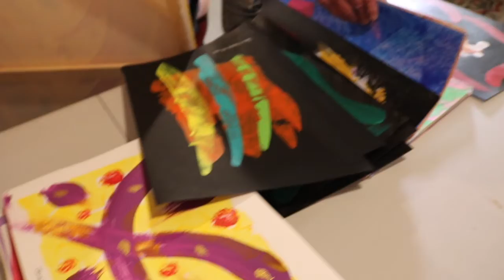Magee Rehab Night of Champions